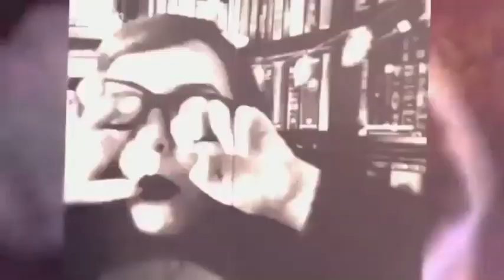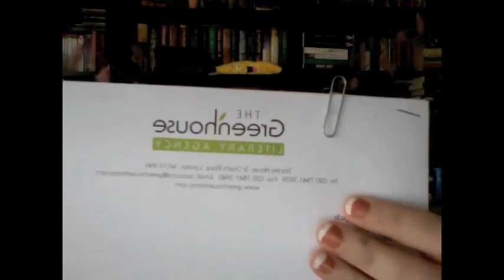Amazing Announcement!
My amazing news! I am so happy I could burst! And a huge THANK YOU so much to all the agents who had faith in me and passion for my work!

Greenhouse Literary Agency